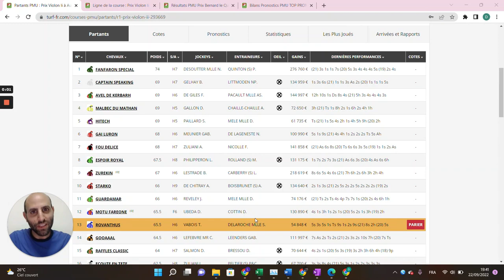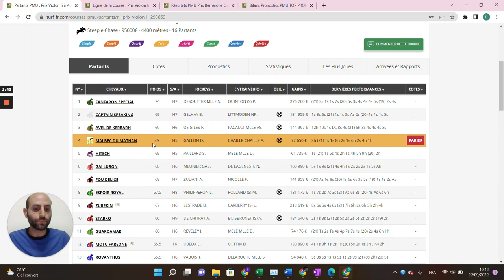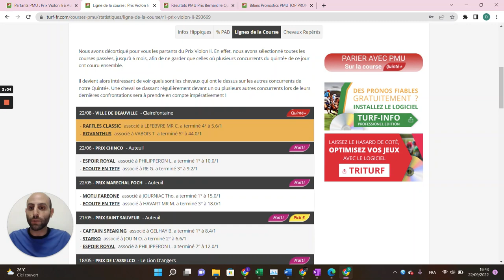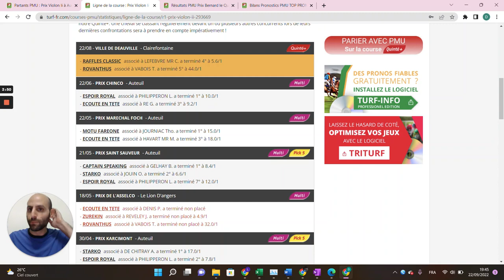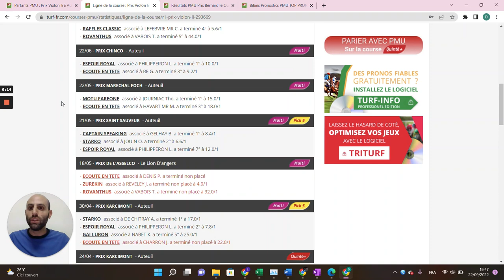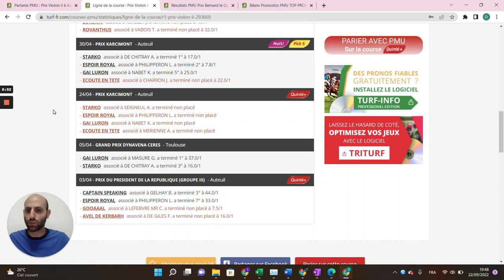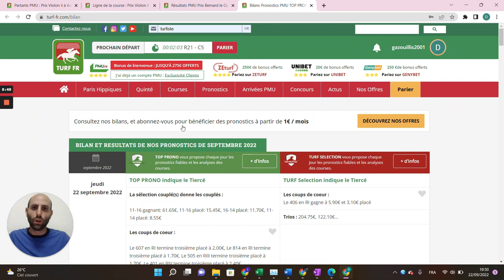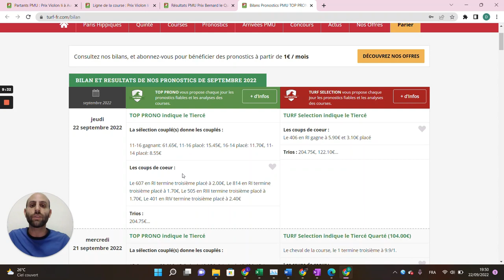PRONOSTICS PMU GRATUIT DE LA MINUTE QUINTE+ DU JOUR SAMEDI 24 SEPTEMBRE 2022 #293669